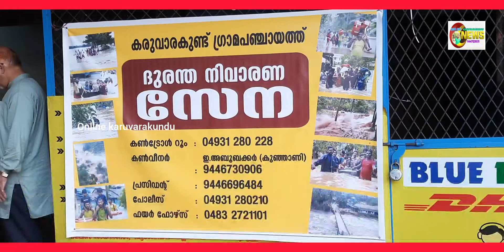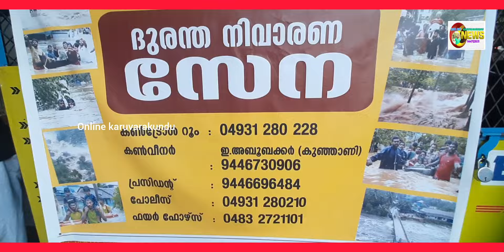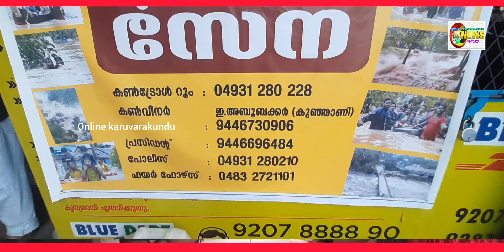ദുരന്ത നിവാരണ സേനയുടെ ഓഫീസ് കരുവാരകുണ്ട് ഗ്രാമപഞ്ചായത്തിൽ കിഴക്കേ തലയിൽ ഉദ്ഘാടനം കഴിഞ്ഞു